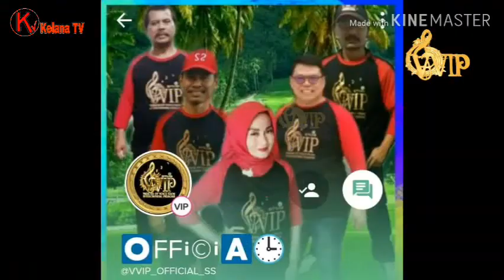VVIP SMULE LAGI ULANG TAHUN KE - 2 pada 10 Nopember 2019 di Anjungan Bangka Belitung TMII